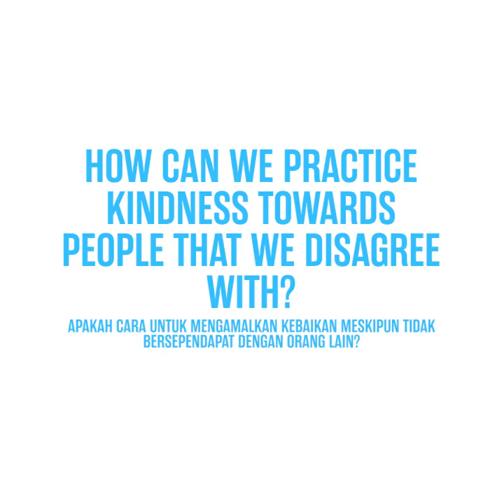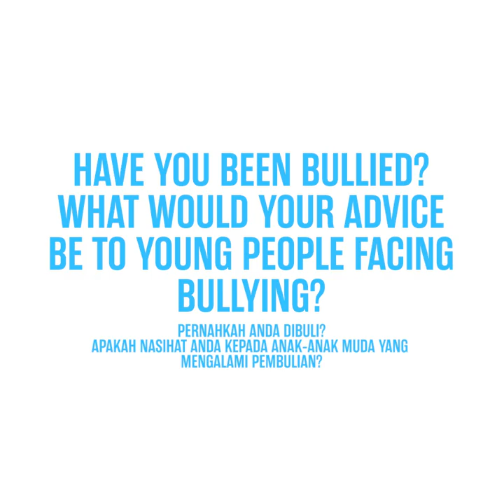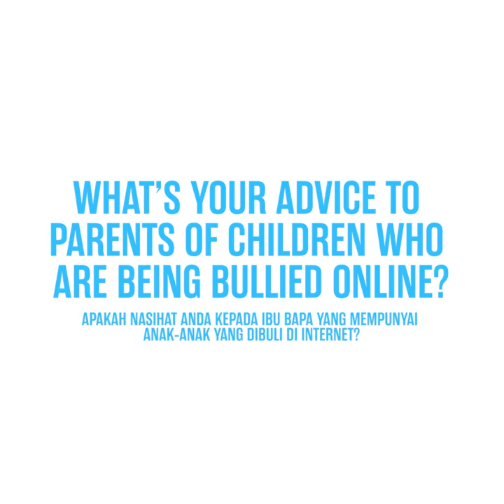StandingForKindness: Hannah Yeoh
Deputy Women, Family and Community Development Minister Hannah Yeoh talks about kindness- values of a household, self-love struggles and the comfort of good friends.

Join the student-led Kindness Revolution this 4th of May at the StandTogether Kindness Concert in support of a kinder, safer Malaysia.

for more.